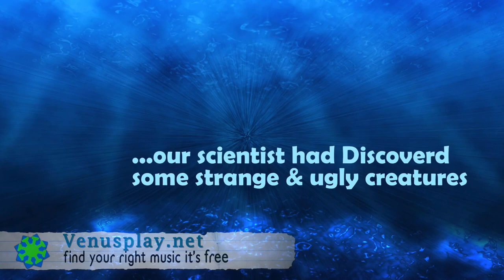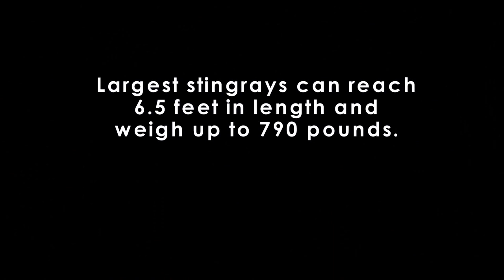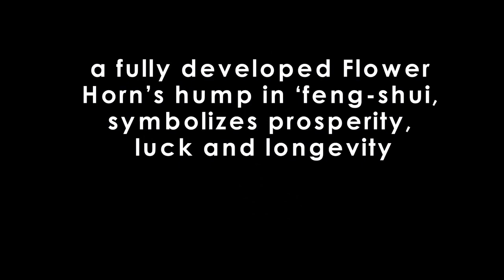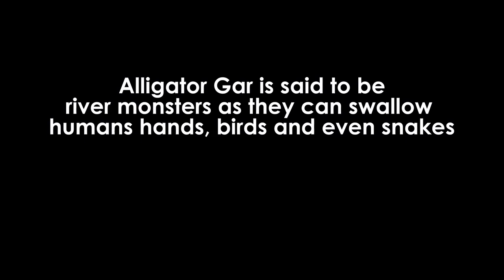10 sea Creatures You Won't Believe Exist 1080p Available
Sheikson Kosimao.
Weird Things sheikson Kosimao weired things#wild animal fight#interesting facts